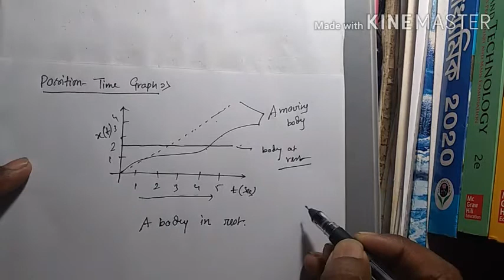Kinematics | Part 3 | Class 11 | WBCHSE